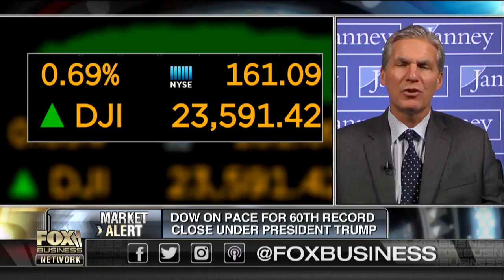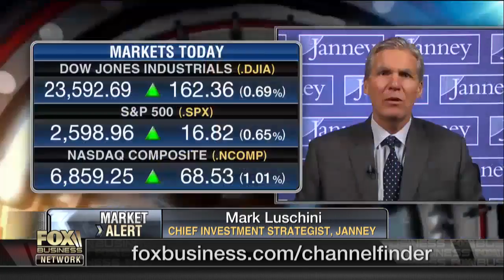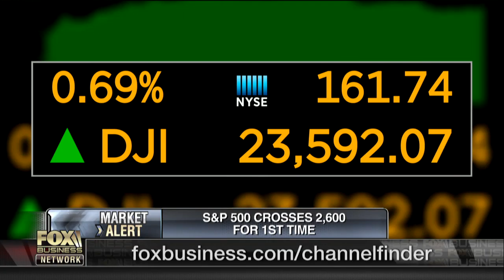The market sectors that have investors bullish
Janney Chief Investment Strategist Mark Luschini weighs in on the investment opportunities under today’s market conditions.